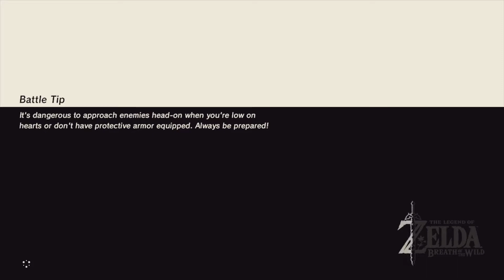Zelda Breath of the Wild [92] Molduking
In this series I am playing The Legend of Zelda: Breath of the Wild!

- Zackcog : )